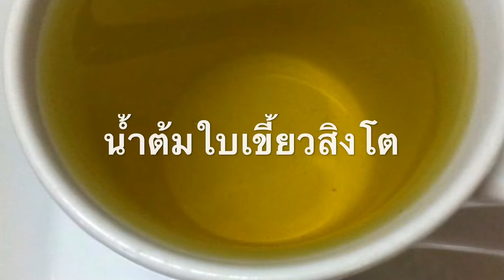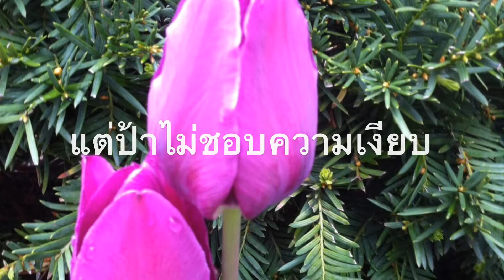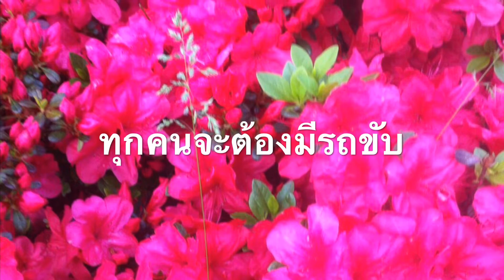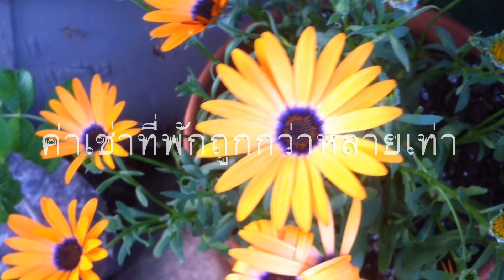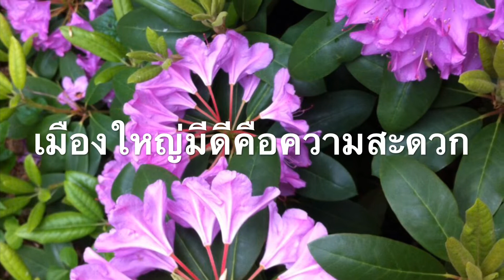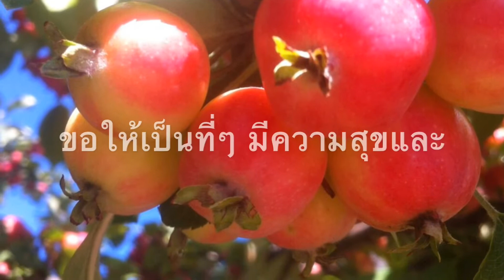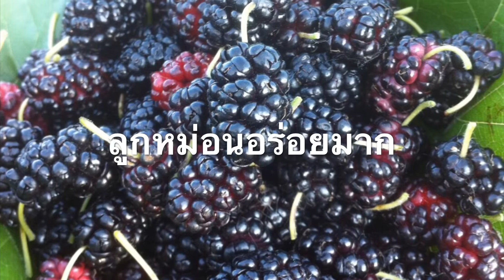เล่าถึงชีวิตนอกเมืองด้วยภาพค่ะ Apr 06,2019